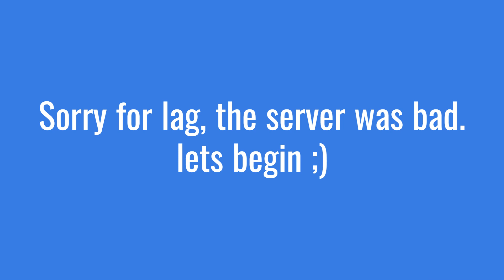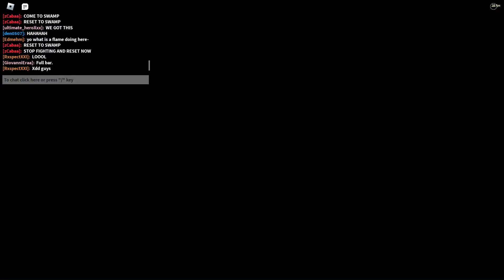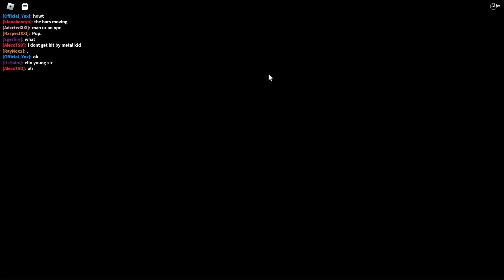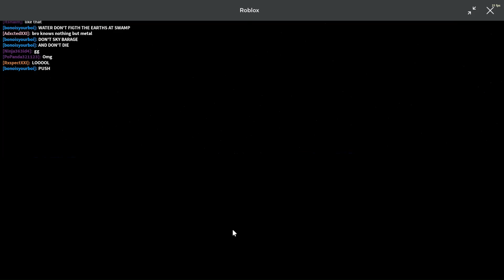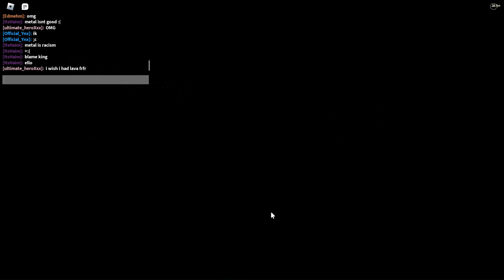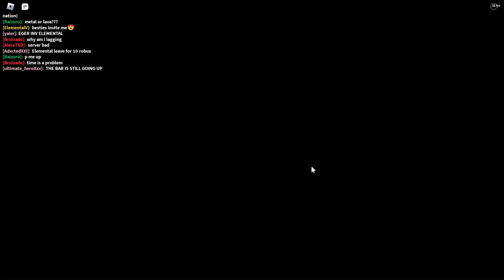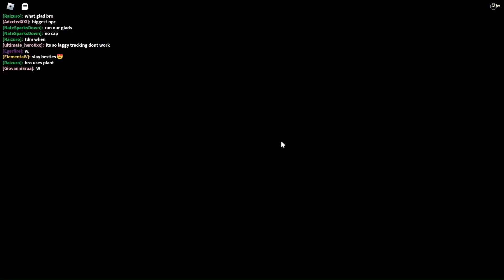Elemental adventures: Rock Realm Vs Liquid dynasty defensive victory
led by RG Den, glory to rock realm